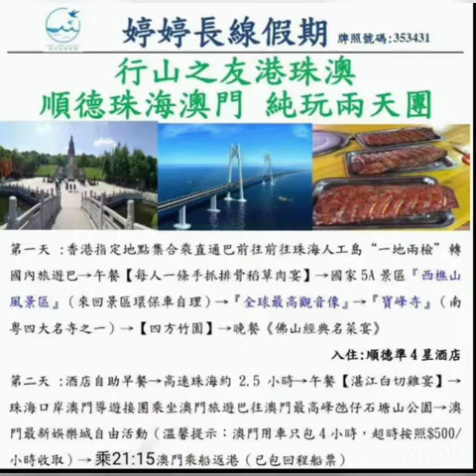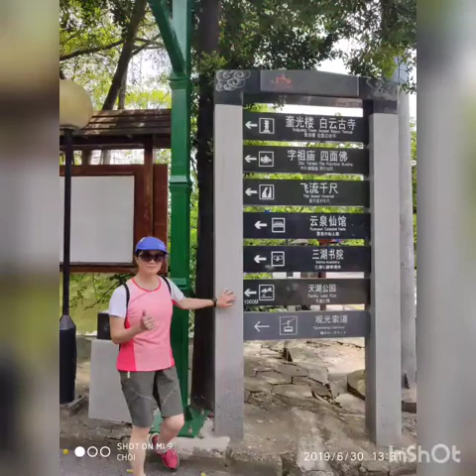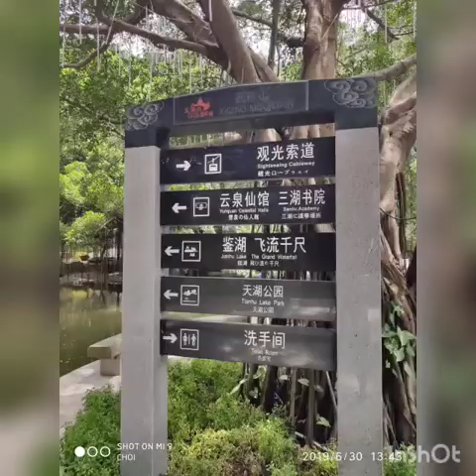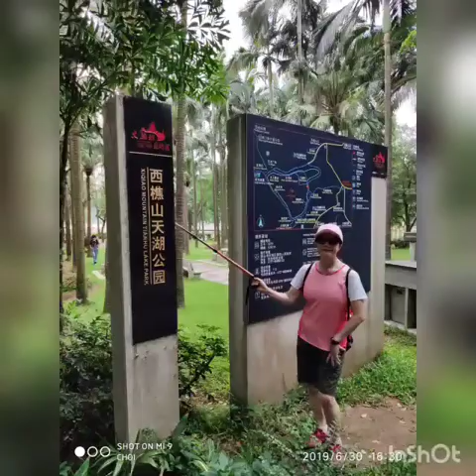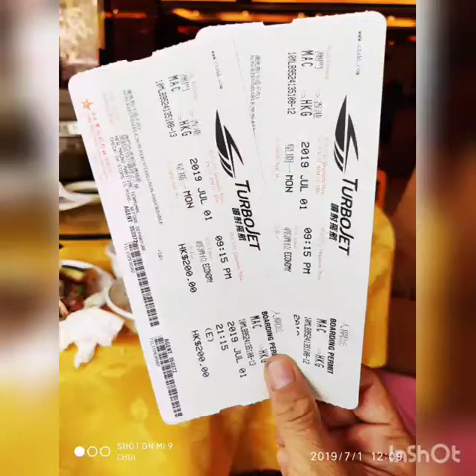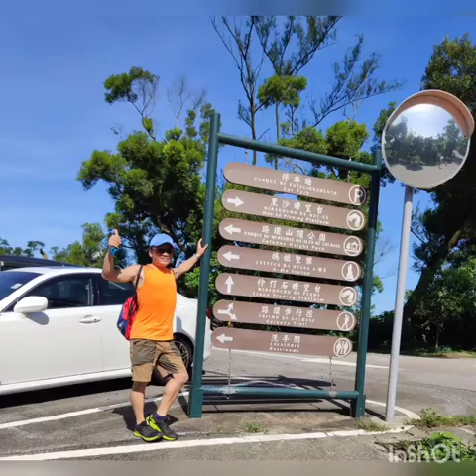恆康登頂 廣東西樵山3006 澳門疊石塘山01072019HealthyHikerCantonMacau